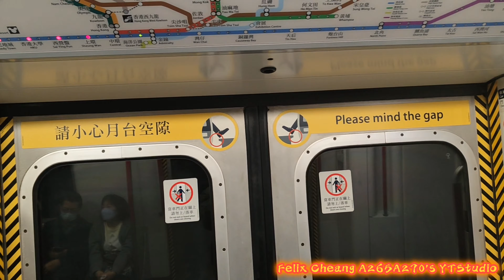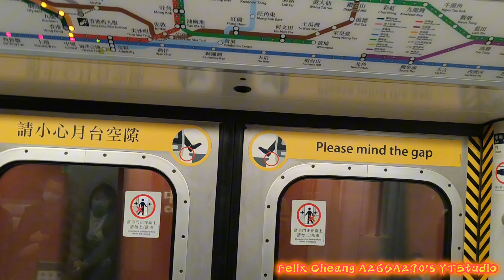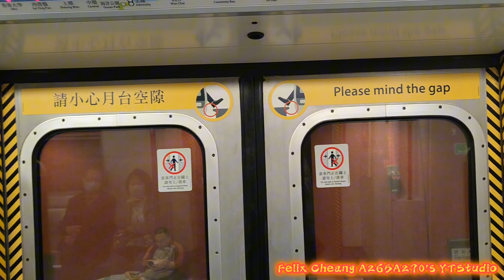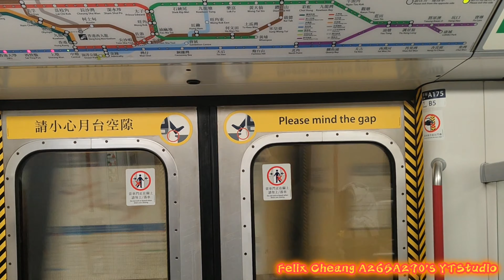[已經過咗幾日就還原返編組喇]ISL M-Train(A175/A254)金鐘-上環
拍攝日期:2024年2月3日(星期六)
使用功能製作片段:YouCut
列車:港島線M-Train(A175/A254)，車序035
全列車編組:A175-C175+D612+B449-C449+D767+C254-A254
目的地:由金鐘站起點至上環終點站
相信呢部車已經正式係還原返原本嘅編組，本人就係星期六期間就影咗M-Train A175/A254行車片段由金鐘站去到上環站嗰度欣賞呢部車已經變成正常嘅編組唔係積木車，今次係行035車序去上環嗰陣時換一代車。